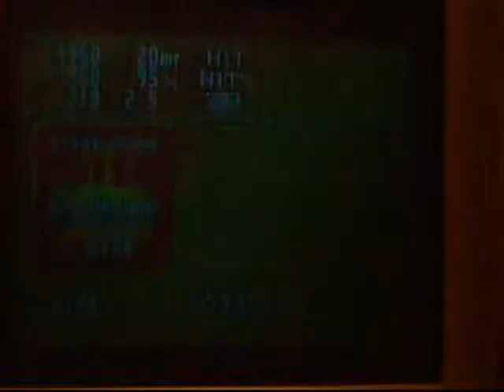Let's Play Point Blank (PS1) Quest Mode: Part 13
I explore the few last bits of the main area of the second island. I find Lucky Pants. Wear them for Luck.